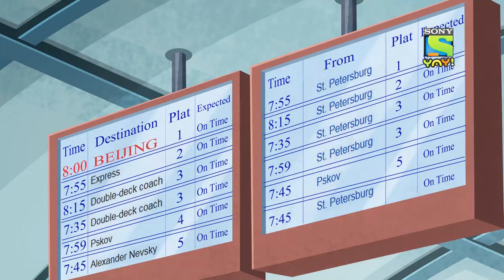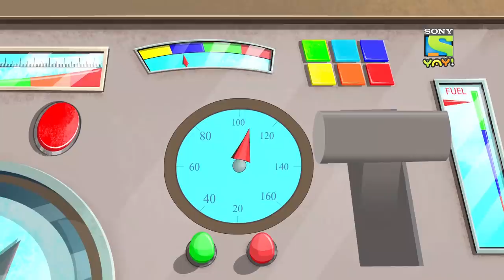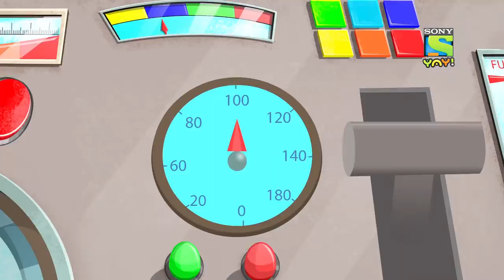Quirkiest MazzYAY Shows All-In-One - Weekly Mashup - 21st December To 27th December 2018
Grab a popcorn, sit back and enjoy your MAzzYAY shows like - Prince Jair Aur Dumdaar Viru, Fab 5 Mission Tango, Lapet Te Raho, Bak Bak Meter, Thoko Taali - All-In-One with the weekly mashup only on SonyYAY.